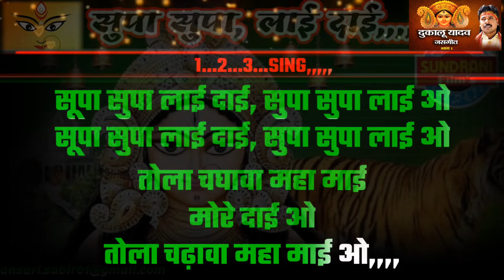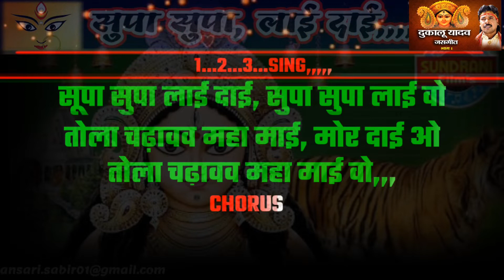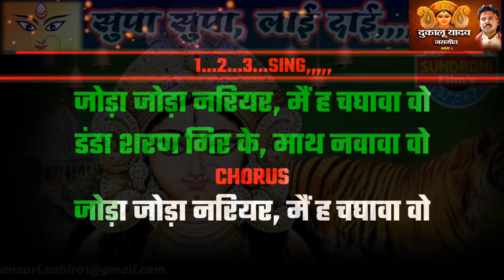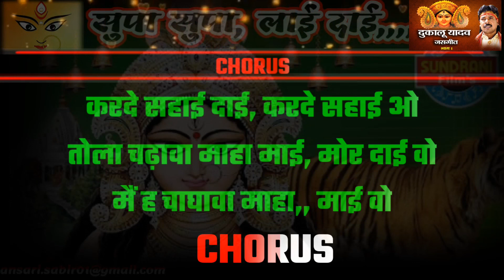Supa supa lai dai cg karaoke with scorolling dukalu yadav shabir jas geet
TITEL:‐  supa supa lai dai
MOVIE :-

ये ट्रैक ओरिजनल सॉन्ग से software के माध्यम से बनाई गई है,, यह वीडियो केवल मनोरंजन और घर में गुनगुनाने वाले बंधूओ के लिए है,, जो आपके आनंद के लीये बनाई गई है,,,
इस मुफ्त सेवा को जारी रखने के लिए आप कमेंट में अपना मशवरा जरूर दे ताकि इस तरह के सेवा हम आप तक आगे भी पहुंचाते रहे ।
शाबीर अंसारी कराओके